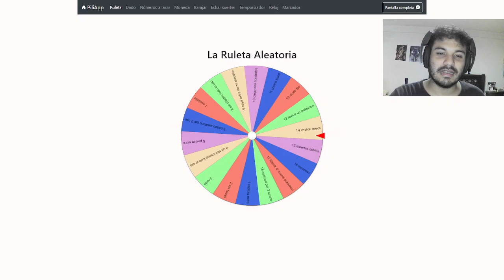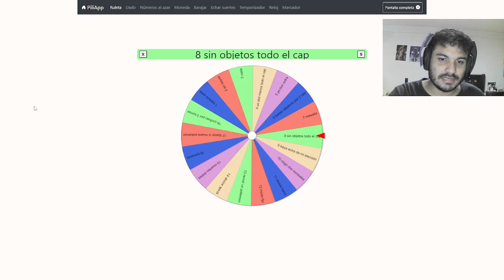MANUEL LLEGA DE SORPRESA EPISODIO 12 DE POKEMON ORO SACREDLOCKE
Bueno chicos vamos al gimnasio de ciudad trigal y un combate de lo mas inesperado vengan a ver como trato de pasarlo.

📜 NORMAS DEL LOCKE 📜
1 - Solo puedo capturar dos pokes por ruta y se puede huir del primero.
2 - Si un Pokémon se debilita, no se puede volver a usar. Se va al cielo.
3- 2 pociones por ciudad.
4 - No puedo superar el nivel máximo de los líderes de Gimnasio antes de enfrentarme a ellos.
5 -Toda decisión la toma la ruleta
6 - ruleta iniciando capitulo aplica a partir del capitulo 2

13:00 pm hora de Venezuela